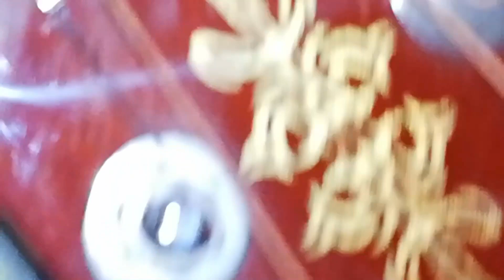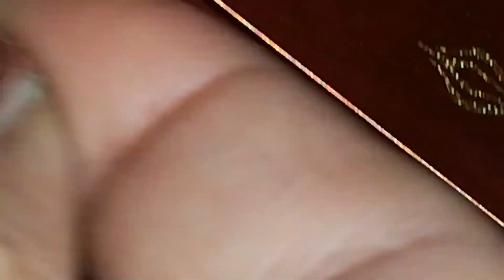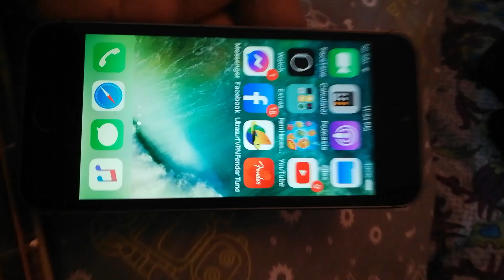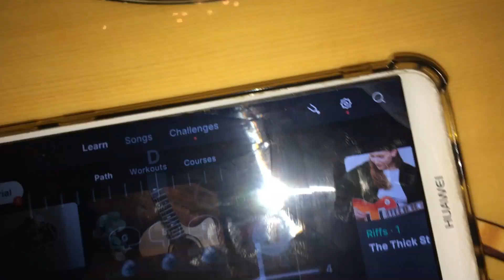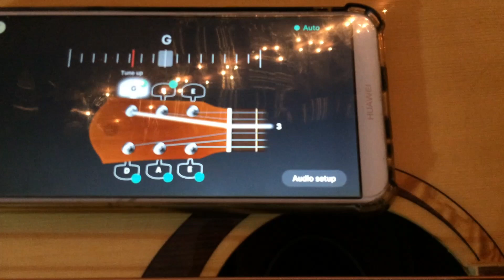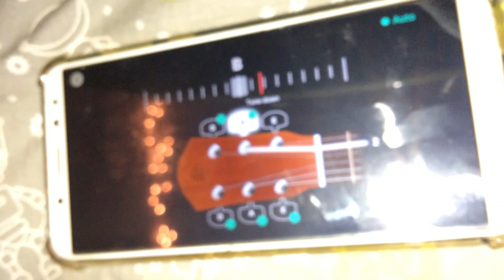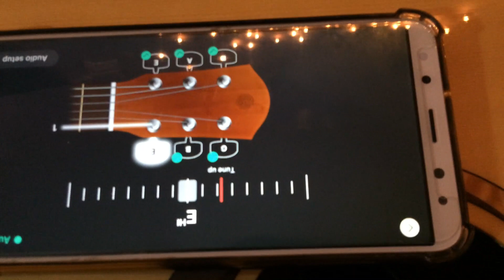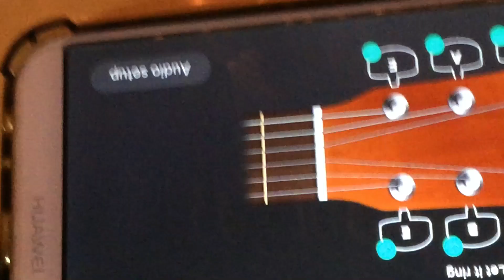Changing the high E string on my guitar.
This is the third time I'm putting the high E string, as it kept breaking!
Judge me NOT!